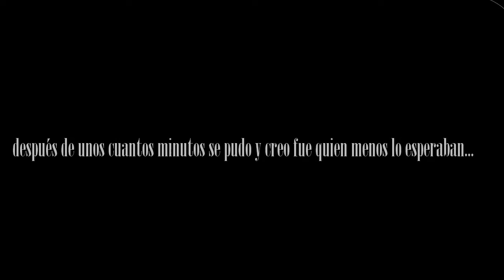Desafío Trickshotting | Suicide | Ep.1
like y fav por la bueva serie :)
cualquier cosa dejenla en los comentarios